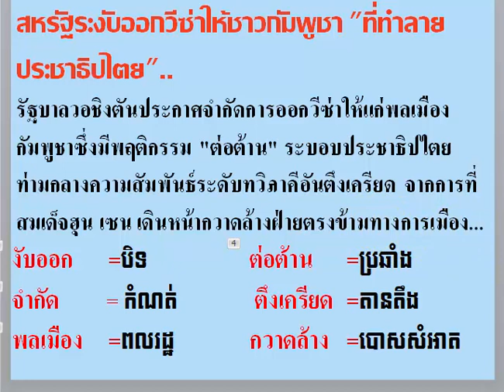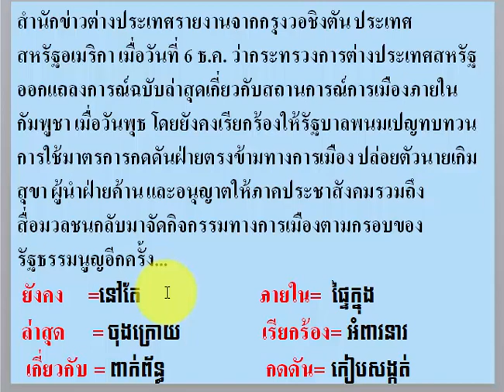Thai khmer lessons เรียนภาษาไทย/ News Translations/បកប្រែកាសែតថៃ​